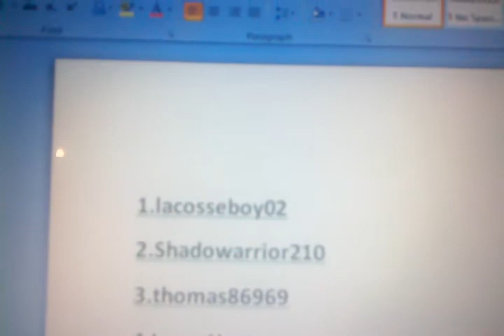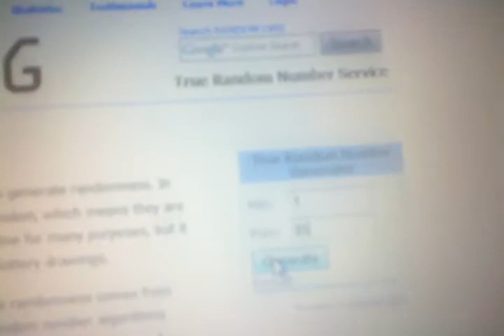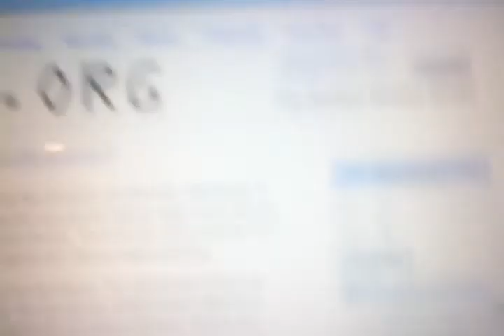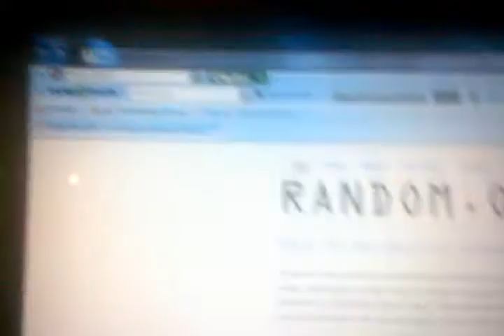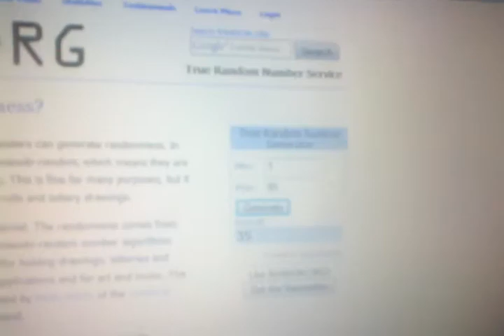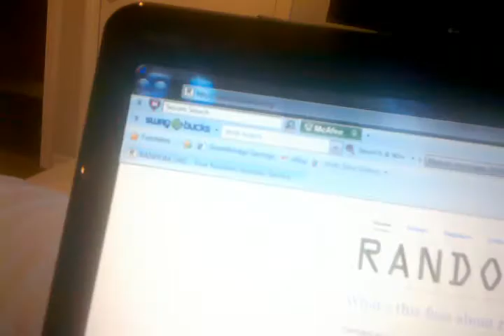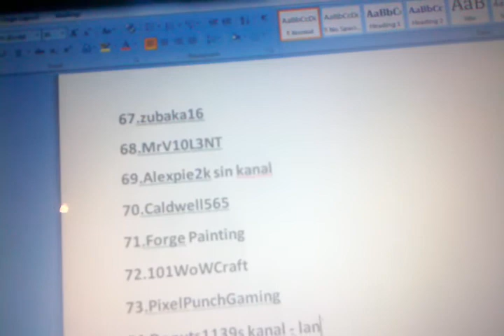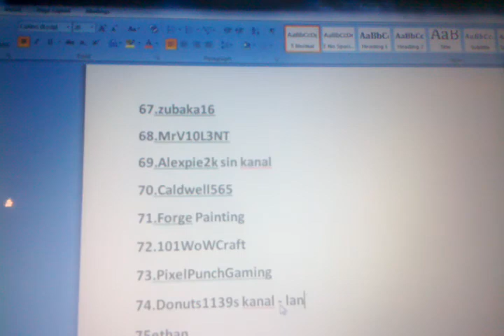SUBSCRIBER CONTEST!!!!!!!!!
SUBSCRIBER CONTEST! I will start uploading magic the gathering box breaks